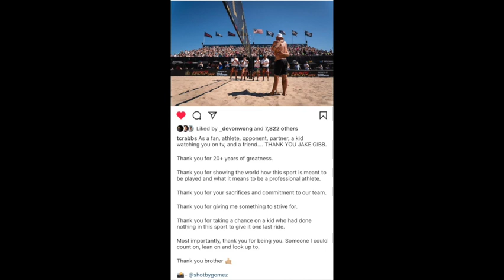Taylor Crabb & Jake Gibb - AVP Chicago 2021 - Beach Volleyball Highlights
Some highlights of AVP Chicago 2021, mainly pulled from our matches against Dalhausser/Lucena and Budinger/Patterson.

Unfortunately, we came up short of our 3-peat goal, finishing in 5th place. This was Jake Gibb's last ever AVP event and my last AVP event playing with him. We have one more event in Italy 10/6-10/10 for the FIVB World Finals.

I am so grateful I got to play for 5 years with this legend!

Video Timeline:
Start - Highlights
5:33 - Post-Match Celebration for Jake
6:12 - Post-Match Interview of Jake Gibb